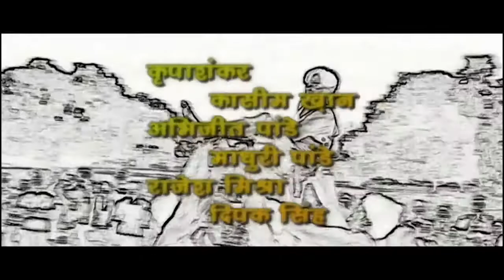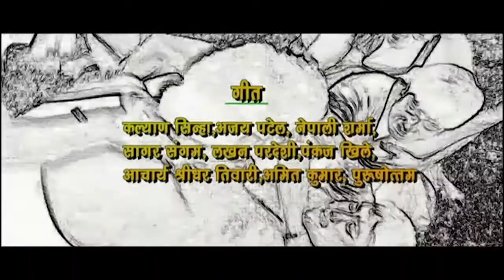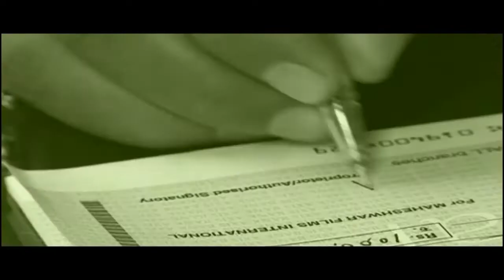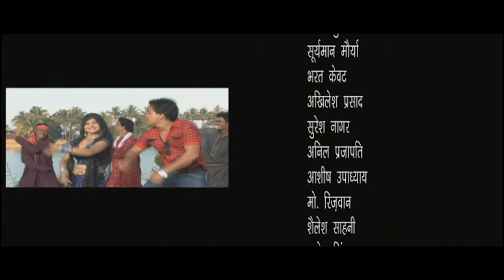JEETAB KABADDI | Bhojpuri Full Movie | Sanjay Singh, Kanu Priya | TRIVENI FILMS PRODUCTION